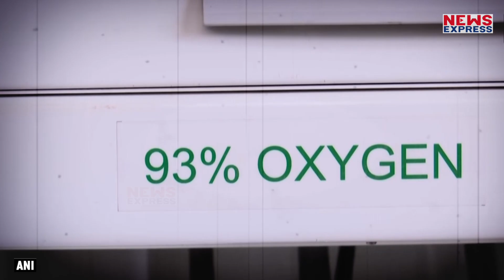अब कम नहीं पड़ेगी medical oxygen, रंग लाई Jammu and Kashmir Government की मेहनत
In 2nd wave of COVID, requirement of medical oxygen has soared in the country. Amid it, the Jammu and Kashmir Government worked 24x7 in last few days and revamped the oxygen infrastructure in the UT. 26 oxygen generation plants have been constructed here that have a combined capacity of 25,000 litres/minute. The new plants will fulfil the soared requirement of medical oxygen. More oxygen generation plants will be added here soon.
Editor-Vinay